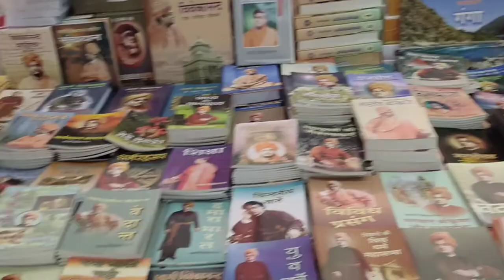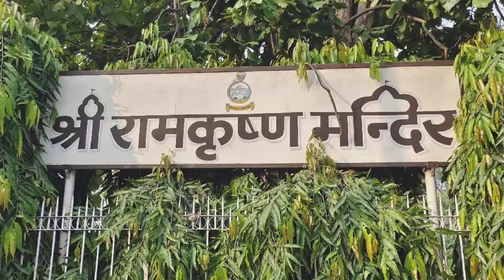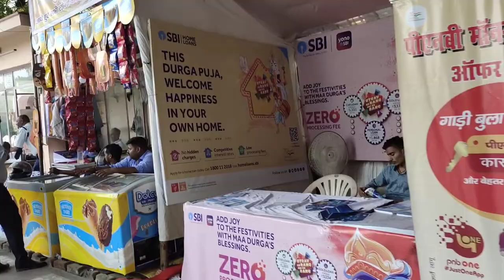Shri Rama Krishna Mandir Nirala Nagar Lucknow.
In this video we will watch about Rama Krishna math which is situated in Lucknow at Nirala nagar.